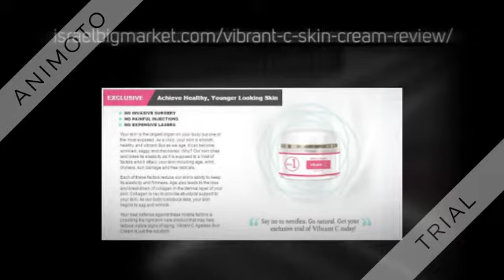Vibrant C Skin Cream Healthy Anti Aging Skincare Serum ?